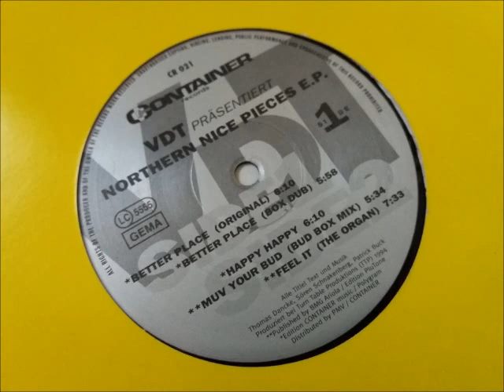VDT - Better Place (Box Dub)